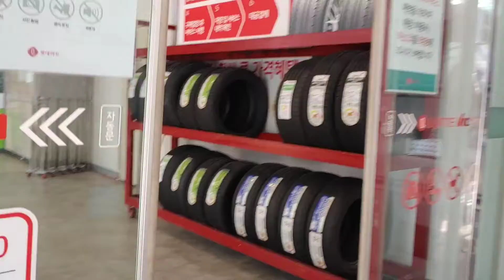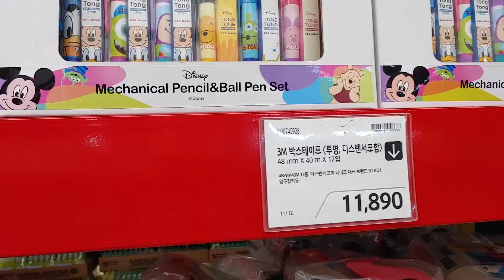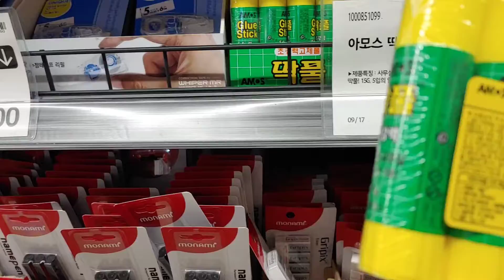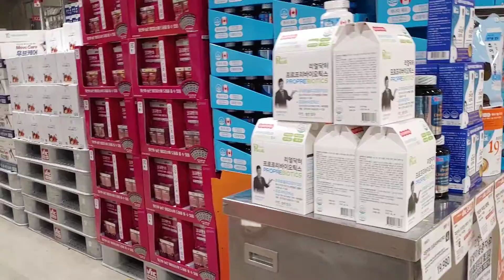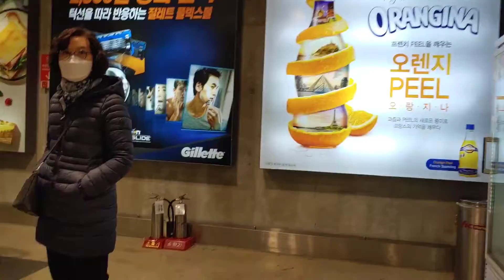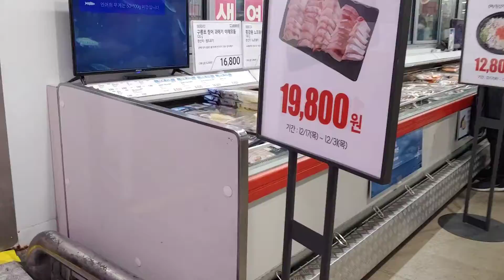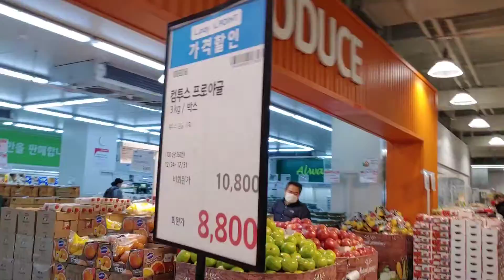[13HDO] Where you can Buy Cheaper Grocery, Seoul South Korea 더 싼 식료품을 살 수있는 곳, 서울 대한민국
supermarket is a self-service shop offering a wide variety of food, beverages and household products, organized into sections. It is larger and has a wider selection than earlier grocery stores, but is smaller and more limited in the range of merchandise than a hypermarket or big-box market.

We love to go this place because it's cheaper price.

슈퍼마켓은 다양한 음식, 음료 및 가정 용품을 섹션별로 정리 한 셀프 서비스 상점입니다. 이전 식료품 점보다 더 크고 선택 범위가 넓지 만 대형 마트 나 대형 마트보다 상품 범위가 더 작고 제한적입니다.

가격이 저렴하기 때문에 이곳에 가고 싶어요